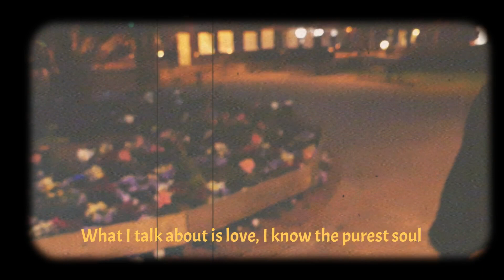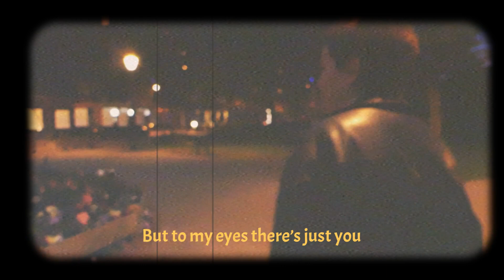4. Thousands Flowers (Prod by Paco Lee)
Thousands Flowers from Self Love - Ep
By Lil Marreco

Written by : Lil Marreco
Recorded at : Mimi’s Studio
Voices by : Lil Marreco
Produced by : Paco Lee

Lyrics :
Look at you, hold you, then say to you
I’ll never replace you
Thousand flower on the field
But to my eyes there’s just you

What I talk about is love
I know the purest soul
Unconditional relation

I’ll never dream of glory
I’m not Wagner more Gardner
My only rêves is music

So when I heard this song
Without hesitation
I turn the micro on

When you are not at home
I use some melody
To express all my love

Tell me what you’ve been through
I’ll be there for you

You are my valentine
Our date was so divine
More than a orange sky

I stop with all my lies
You deserve better than that
I promised on my life

I’m in love with your art
Seems like your creation
Got no limit like flash

I know you’ll love this track
Know you’ll enjoy that
So let’s just run it back

But to my eyes there’s just you (x2)